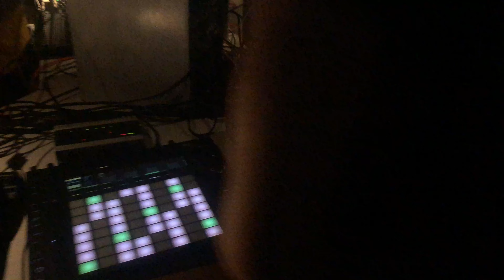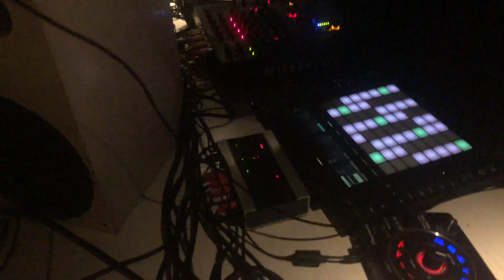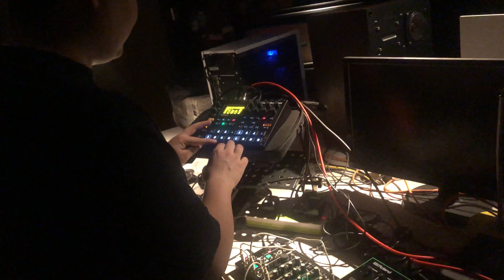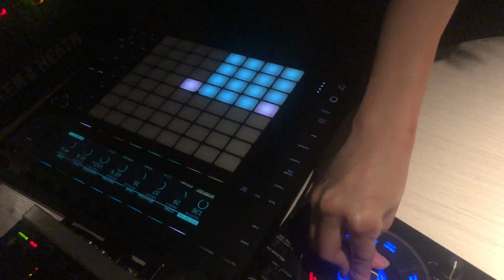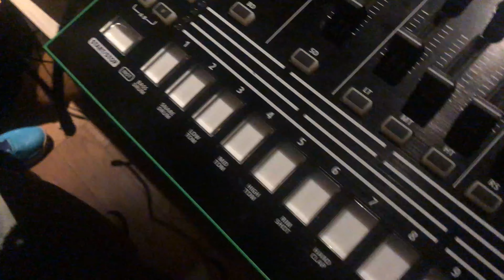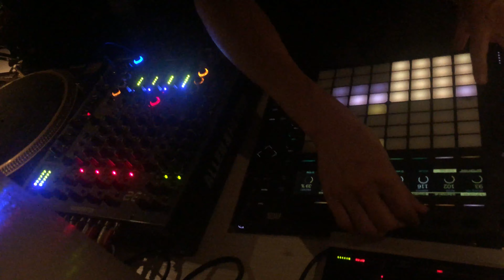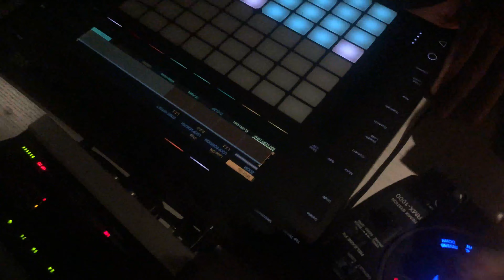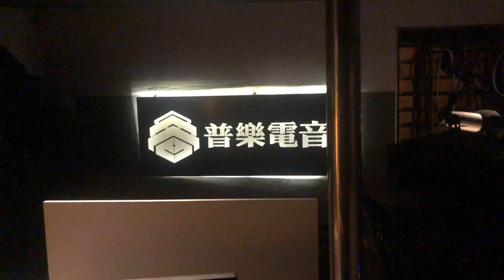Solar Pavilion / Techno Jam / with friends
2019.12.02 techno jam @ PLUR studio, Chengdu, China. MKY & Marcussen & Solar Pavilion & DreanGo & Summer & Little Wonder. PLUR for peace, love, unity, and respect.

Traktor link to ABLETON live control by push 2 with RMX 1000 effect through Allen & heath 92, midi signal send to Elektron Digitakt via Audio DJ 8.

(Traktor + Ableton Live + Push 2 + RMX 1000 + Elektron Digitakt)

Cheers guys.